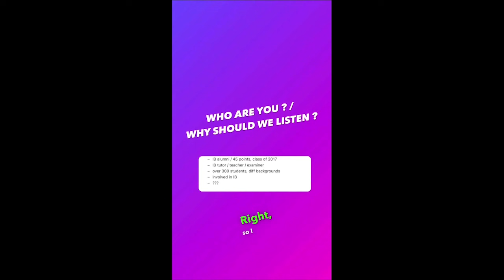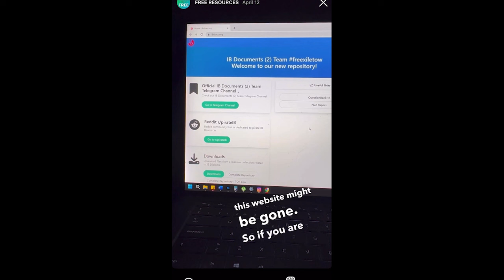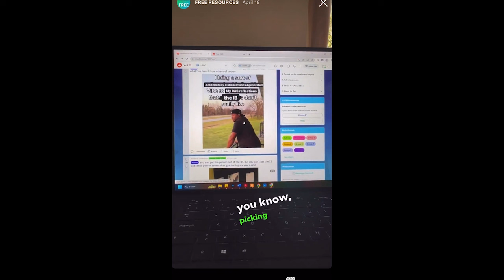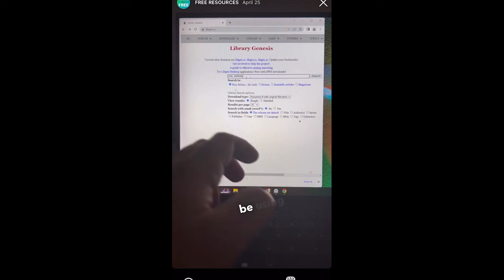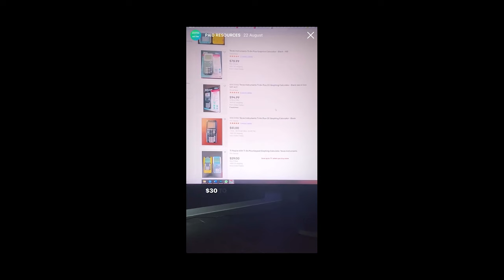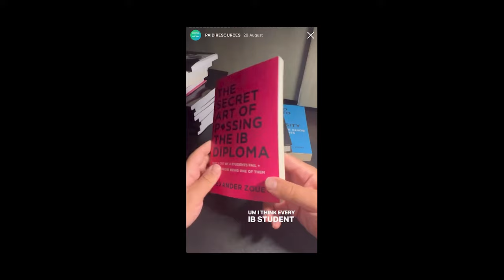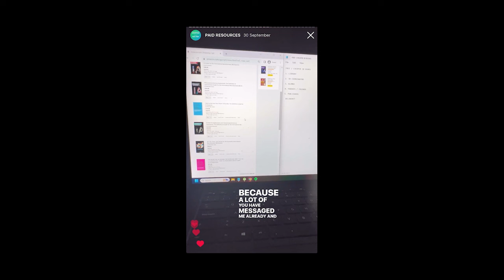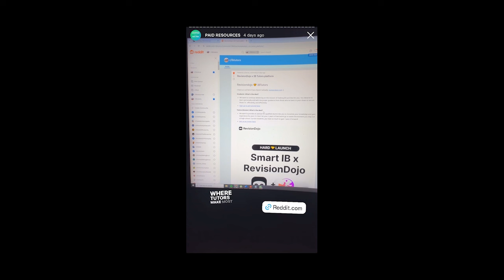The ULTIMATE Guide to IB Diploma Resources [How to Get EVERYTHING for FREE!]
[PART I] – FREE RESOURCES

00:00 - Intro
00:59 - Who am I / Why listen to me?
03:51 - Intro to Free Resources
04:41 - IBdocs (ALL kinds of free IB stuff)
05:15 - Past Papers + Markschemes
11:09 - Questionbanks
13:09 - Examiner / Subject reports
15:13 - Subject Syllabus
18:04 - Reddit r/IBO
20:56 - Discord (r/IBO)
22:45 - YouTube (various IB channels)
24:27 - @quester.io
26:15 - @revisiondojo
27:19 - Sci-hub
31:29 - Libgen
33:24 - Tor Browser (IB docs)
35:01 - Whatsapp / Telegram
36:36 - Various (IBsurvival, IBsurvivors, IB students worldwide FB group)

[PART II] – COMMERCIAL RESOURCES
38:16 - Intro
39:12 - Calculators
41:12 - Books
42:05 - The Holy Trinity of IB Books
43:56 - 45 Tips Tricks and Secrets
46:54 - How to Get Into Your Dream University
49:55 - The Secret Art of Passing IB Diploma
51:52 - The Ultimate TOK Guide Book
55:07 - IA books
1:00:10
1:01:06 - ManageBac
1:01:37 - @revisiondojo / Bloom AI (USE DISCOUNT CODE SMART10)
1:05:22 - IB Tutoring